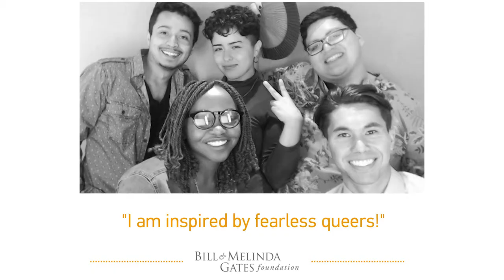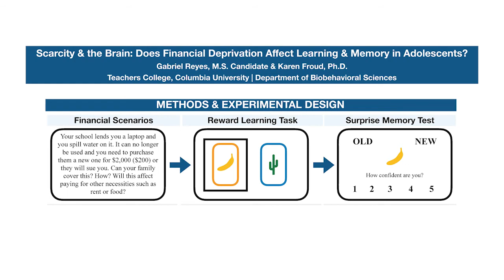Gabriel Reyes (M.S. '21): Neuroscience & Education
Gabriel Reyes grew up in a poor family — but it wasn’t until he was an undergraduate at Brown University that he decided to pursue the topic that would earn him honors as the winner of TC’s 2020 Student Research Poster Contest, held as part of Academic Festival.

It was at Brown that Reyes happened upon "Baby’s First Years," the groundbreaking study that TC’s Kimberly Noble is leading on the link between household income and brain development in young children.

Reyes' “Scarcity & the Brain: Does Financial Deprivation Affect Learning & Memory in Adolescents?” offers novel evidence that poverty disrupts reward processing and memory.

Reyes continues to explore the subject. He is now a doctoral student at Stanford University on a Knight-Hennessy scholarship.